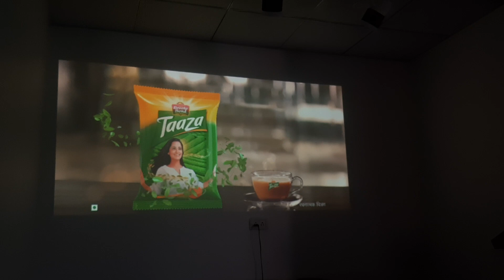1st Time Motion Dictionary Class In Faridabad NCR | Improve Vocabulary | English Practice